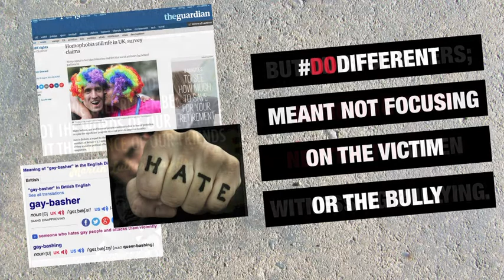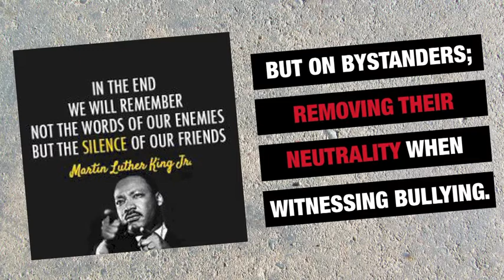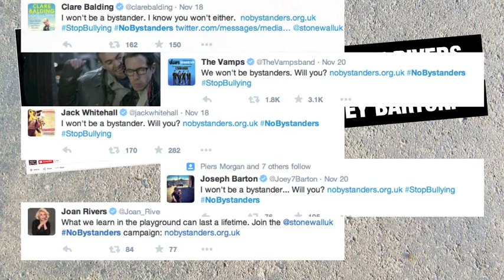Stonewall - NoBystanders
Broadening the Anti-Bullying Agenda for UK LGBT Charity Stonewall